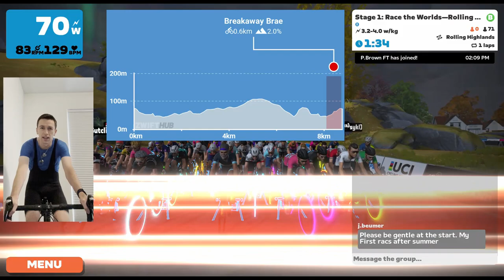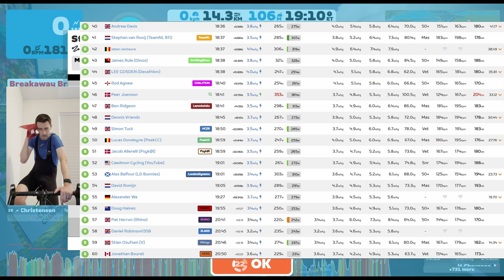Cat B Zwift Race Suffering! // Race the Worlds Stage 1 // Rolling Highlands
A live Zwift race and commentary of Stage 1 of Race the Worlds on the Rolling Highlands route in Scotland. This is a Category B race which adds some extra suffering! Hope you enjoy.

Become and channel member and get access to exclusive perks:
My Setup
HR Monitor
Trainer Mat
Pain Cave Standing Fan
ANT+ Dongle
Microphone: Blue Yeti
On-bike Pump
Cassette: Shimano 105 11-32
Trainer: Wahoo Kickr Core
Trainer Bike: Cannondale Synapse
Zwift Bike: Canyon Aeroad 2021

0:00 Race Intro and Lead-in
8:45 Lap 1
16:56 Final 3km and Finish